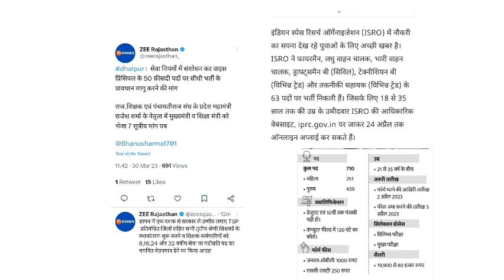नई भर्तियों के विज्ञापन तथा सेवा नियमों को लेकर बङी अपडेट | New vacancy & others update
is video me Rajasthan aur center ki vacancy se related information Di hai